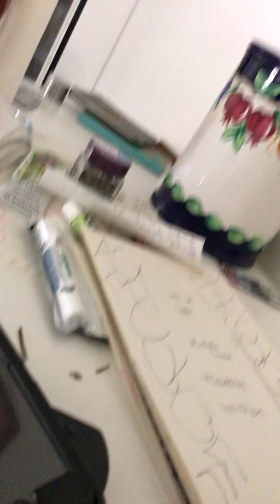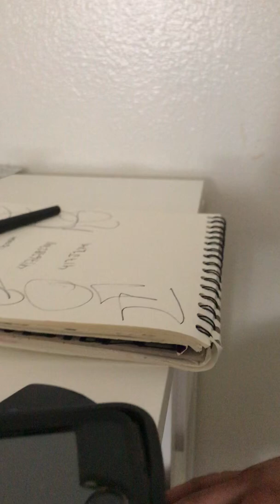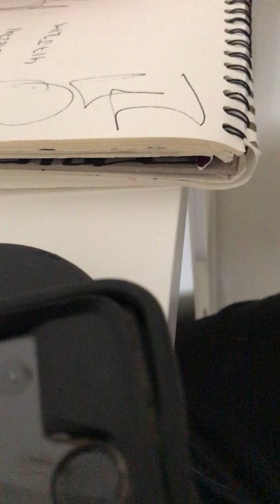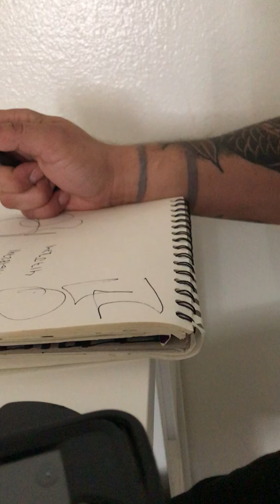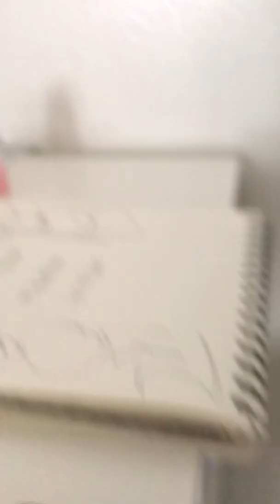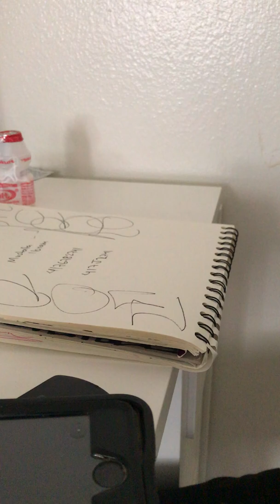Mr Smith the Scammer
Scammer prank